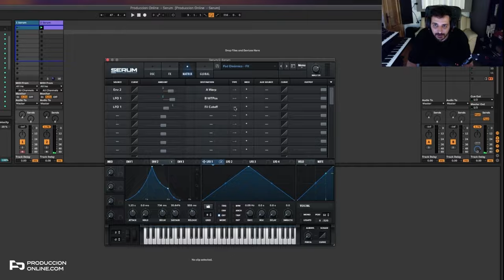Curso de Síntesis con XFER SERUM | Dave Sinner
Nuevo curso de síntesis con XFER SERUM en ProduccionOnline.com, donde veremos cómo funciona este sintetizador y la síntesis wavetable desde cero y aprenderemos a crear nuestros propios sonidos paso a paso.